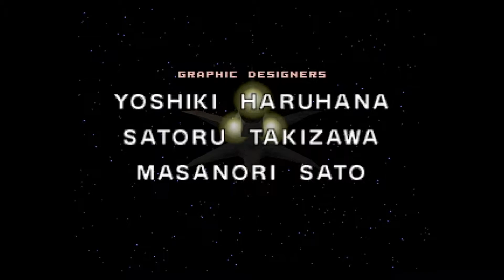☆狐part３ ALLBLUE実況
偽アンドルフおじさん